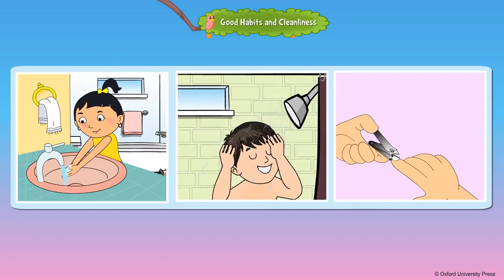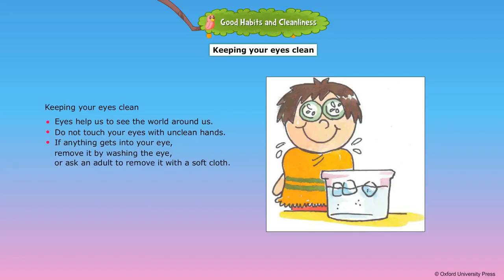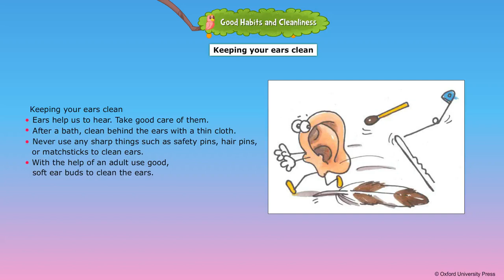Good Habits and Cleanliness